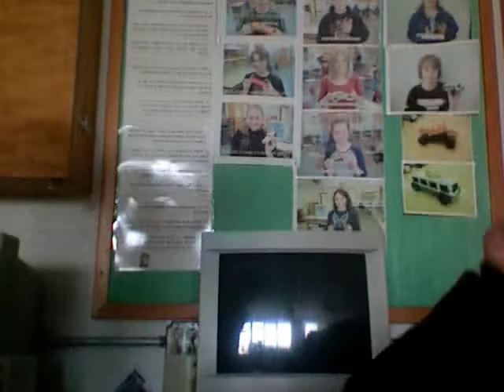dirty mexican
i go to punch someone in da balls and it goes wrong!